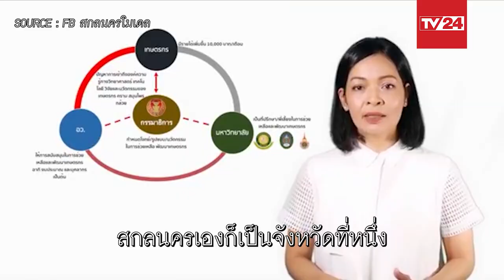เปิดใจ “สกุณา สาระนันท์” เดินหน้าปั้น “สกลนครโมเดล” ด้วยวิทยาศาสตร์และนวัตกรรม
จาก “ห้องทดลอง” สู่ “สภาฯ” เปิดใจ “สกุณา สาระนันท์” องค์ความรู้จาก “ทะเลทราย” สู่หัวใจในการขับเคลื่อน “สกลนครโมเดล” วิทยาศาสตร์-นวัตกรรม เพื่อยกระดับภูมิปัญหาชาวบ้าน

หลังจบการศึกษาด้านเทคโนโลยีชีวภาพ ทำให้ “สกุณา สาระนันท์” มีโอกาสสัมผัสนวัตกรรมการบริหารจัดการน้ำและการเกษตร ที่ประเทศอิสราเอล ในฐานะผู้ช่วยนักวิจัย
การได้ทำงานร่วมกับนักวิจัยระดับโลกและเรียนรู้การใช้วิทยาศาสตร์และเทคโยโลยี เพื่อพลิกฟื้นทะเลทรายที่แห้งแล้งสุดลูกหูลูกตาให้สามารถเพาะปลูกพืชผักหล่อเลี้ยงชีวิตผู้คนได้ในต่างประเทศ เป็นแรงบันดาลใจให้ “สกุณา สาระนันท์” ในการที่จะใช้ความรู้และประสบการณ์ สำหรับเปลี่ยนแปลงผืนแผ่นดินภาคอีสานบ้านเกิด “จังหวัดสกลนคร” ที่ประสบปัญหาภัยแล้งซ้ำซาก ให้สามารถเพาะปลูกเลี้ยงปากท้องชาวบ้านได้
“สกลนครโมเดล” คือ ผลพวงจากแรงบันดาลใจและความมุ่งมั่นดังกล่าวข้างต้น
“สกลนครโมเดล” ที่ “สกุณา สาระนันท์” ในฐานะ ส.ส.สกลนคร เขตเลือกตั้งที่ 5 พรรคเพื่อไทย ผลักดันและขับเคลื่อนด้วยองค์ความรู้และประสบการณ์ ด้านวิทยาศาสตร์ เทคโนโลยีและนวัตกรรม ภายใต้เป้าหมายที่จะยกระดับภูมิปัญญาท้องถิ่น เพื่อแก้ไขปัญหาการทำกินและคุณภาพชีวิตความเป็นอยู่ของชาวบ้าน
ในปัจจุบัน หลายโครงการประสบความสำเร็จ จนมีชื่อเสียงในระดับประเทศ อาทิ “ครามสกล” ที่ทำให้ ผ้าย้อมครามผลิตภัณฑ์ชุมชนของชาวจังหวัดสกลนคร เป็นที่รู้จักและเป็นที่ต้องการของตลาด
"สกุณา สาระนันท์" เปิดโอกาสคุยกับ TV24 ถึงเส้นทางชีวิต เส้นทางการศึกษาวิจัย รวมถึงเส้นทางการอาสาเข้าทำงานในฐานะ ส.ส.สกลนคร กระทั่งได้นำความรู้และประสบการณ์ ผลักดันโครงการ "สกลนครโมเดล" ให้เป็นจังหวัดนำร่องในการนำความรู้ด้านวิทยาศาสตร์ เทคโนโลยีวิจัยและนวัตกรรม ช่วยพัฒนาผลิตภัณฑ์ของชุมชนและยกระดับชีวิตความเป็นอยู่ของชาวบ้าน